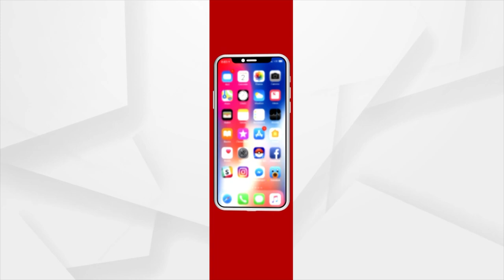ଏଇ ଆମ ସୁନ୍ଦର ଓଡ଼ିଶା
ବିଶ୍ଵ ପ୍ରସିଦ୍ଧ ଶିମିଲଳିପାଳ ଅଭ୍ୟାରଣ୍ୟର ପ୍ରାକୃତିକ ପରିବେଷ ଭିତରେ ରହିଛି ଯୋରନ୍ଦା ଜଳ ପ୍ରପାତ